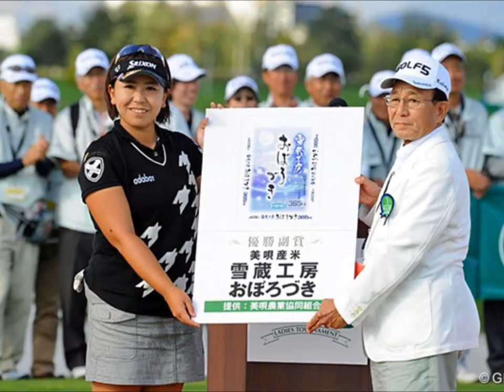2013 Golf 5 Ladies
Golf5 Ladies Sunday: Yumiko Yoshida Prevails Over Miki Saiki in 4-Hole Playoff,
Yumiko Yoshida holds after winning the Golf 5 Ladies on the fourth playoff hole at Alpen Golf Club in Hokkaido on Sept. 8, 2013
I will spare no expense traveling the world to collect these images for my subscribers to enjoy.